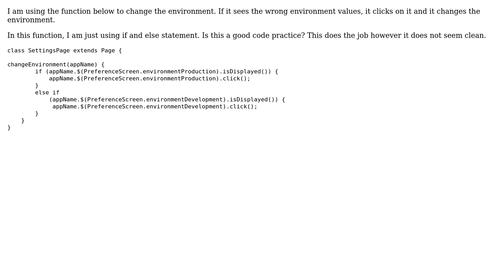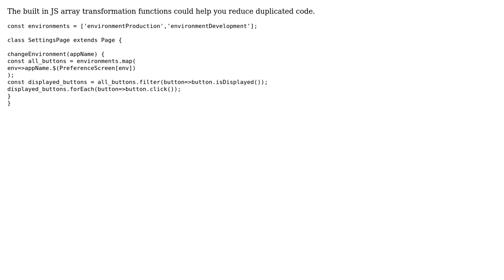Changing the environment if it sees the incorrect environment in the setting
With thanks & praise to God, and with thanks to the many people who have made this project possible! | Content (except music & images) licensed under CC BY-SA | Music | Images & others | With thanks to user Ted Brownlow user Mast user cva6 and the Stack Exchange Network Trademarks are property of their respective owners. You are responsible for your own actions.